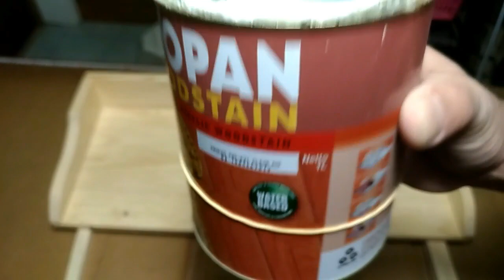Membuat Rak Buku Sederhana dari Jati Belanda Bekas Palet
Membuat rak buku sederhana dari jati belanda bekas palet, konstruksinya nggak ribet, hanya lem dan sekrup, sekrup pun dibiarkan terlihat, karena memang berada pada sisi yang tidak terlihat. Ditempelkan ke tembok dengan fischer dan sekrup.